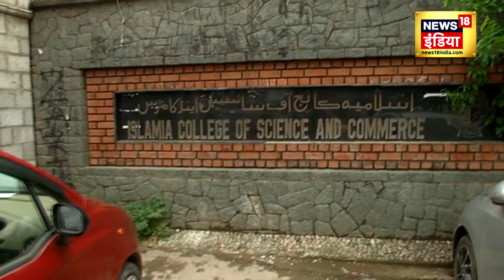Lok Sabha Election : श्रीनगर के सबसे संवेदनशील इलाके डाउनटाउन में क्या है चुनावी हाल? J&K | N18V